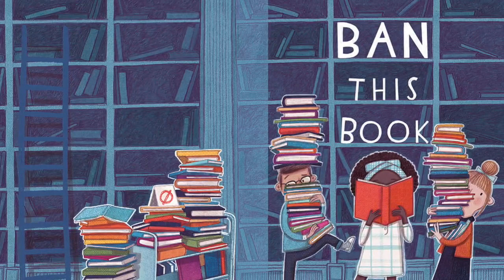Friday, Feb. 17th Announcements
Falcon Feather Winners:
Liz 2-G; Hannah 2-H; Tharon 3-H; Jocelyn 2-G; Zade K-H; Bailee K-Z; Isai 2-G; Liam K-H; Carter 2-H